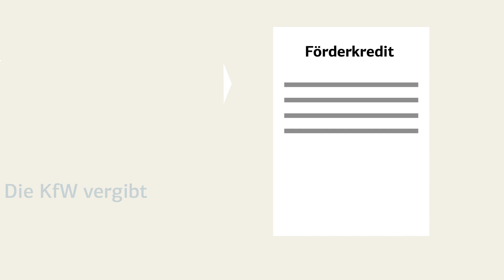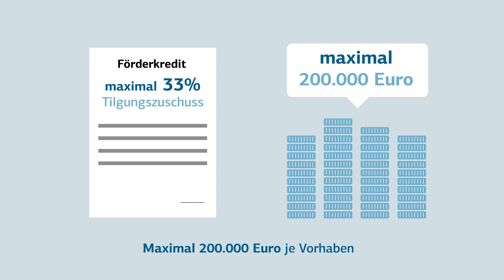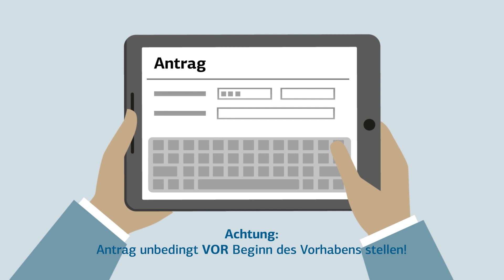Fördertipp in 100 Sekunden – Elektrifizierung von Anlagen | KfW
Mit Modul 6 der Bundesförderung für Energie- und Ressourceneffizienz in der Wirtschaft wird die Umstellung von Anlagen von fossilen Energieträgern wie Gas, Öl und Kohle auf Elektroenergie gefördert.
Die Förderung richtet sich an kleine Unternehmen mit bis zu 49 Beschäftigte, das Verfahren ist einfach und es stehen Tilgungszuschüsse bis 33 % der förderfähigen Kosten zur Verfügung.

Mehr über diese Förderung erfahren Sie in diesem Video Fördertipp 100 Sekunden.

Den Kredit aus der Bundesförderung für Energie- und Ressourceneffizienz in der Wirtschaft (295) beantragen Sie über ihre Hausbank. Alternativ kann zu identischen Bedingungen ein Investitionszuschuss beim BAFA beantragt werden.

Die Tilgungszuschüsse in diesem Förderprogramm werden aus Mitteln des BMWK zur Verfügung gestellt.